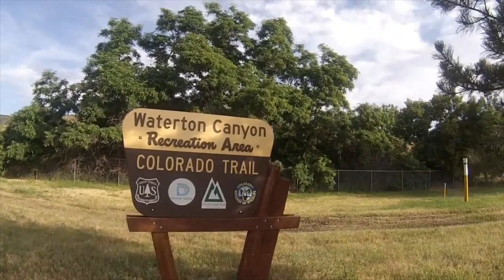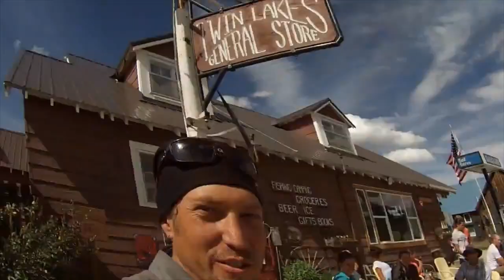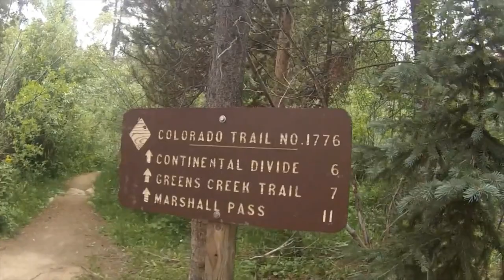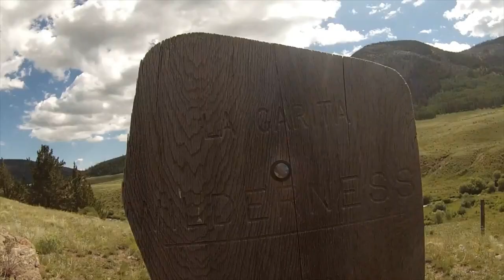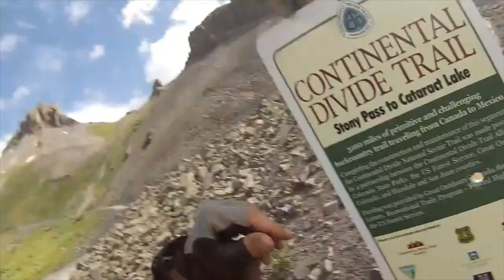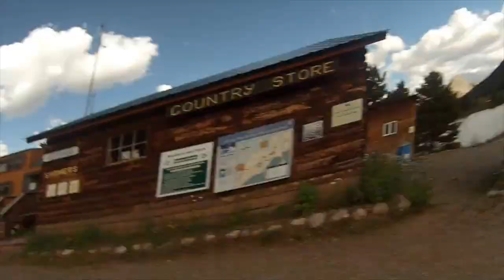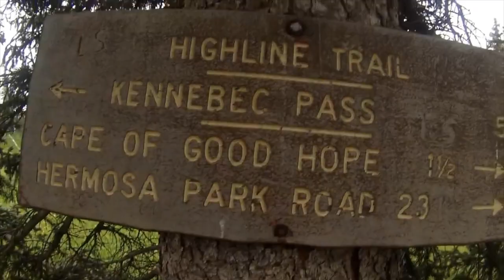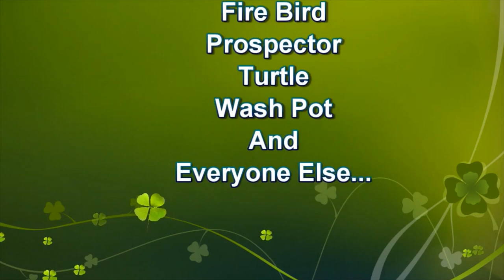Colorado Trail Full Documentary GET UP! GET OUT!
A complete documentary V-Log of the Colorado Trail from start to finish.  This amazing thu-hike of the CT trail captures in detail every aspect of this great backpacking adventure!  Sit back and enjoy watching Colorado Ken and the CT crew backpacking across the Continental Divide Trail in colorful Colorado!